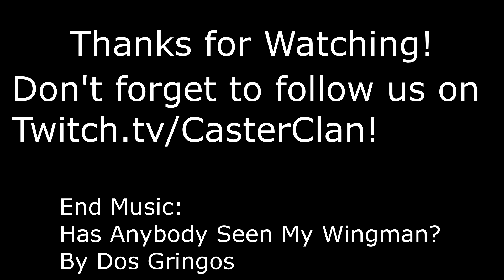Wing Commander II: Special Ops II - Ayer's Rock B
Got to keep the Mandarins busy for just a little longer. Note that the Sabres in this mission are a little buggy, packing three Particle Cannons rather than their standard armament.

System: Ayer's Rock
Mission: 2(B)
Fighter: F-95 Morningstar
Wingman: Maniac
Mission Type: Strike

Enemies/Hazards: 4x Sartha at Nav 1, 4x Sabres & 2x Fralthra at Nav 2